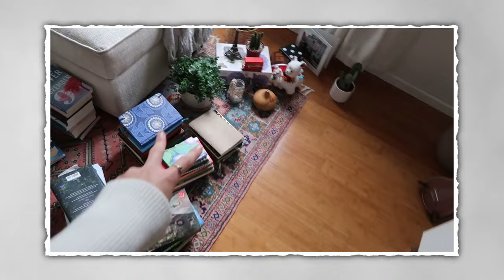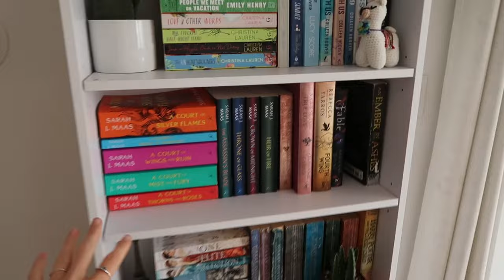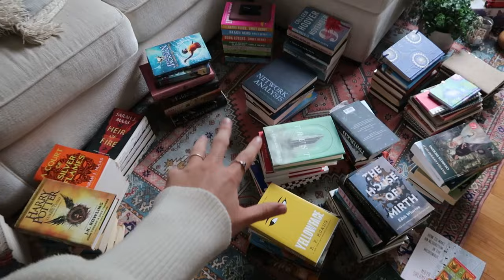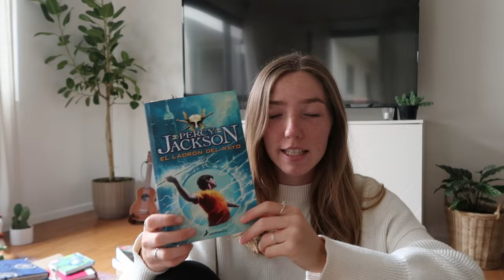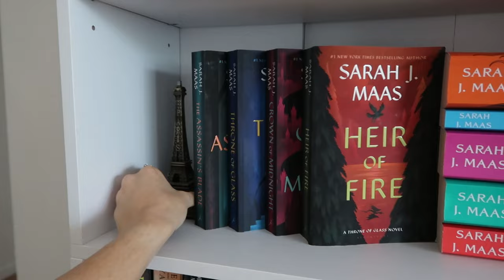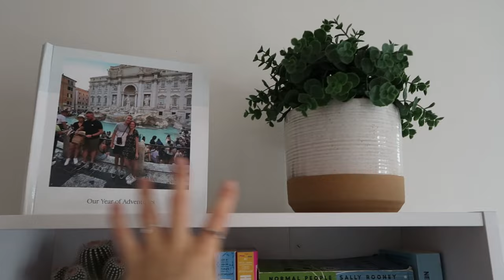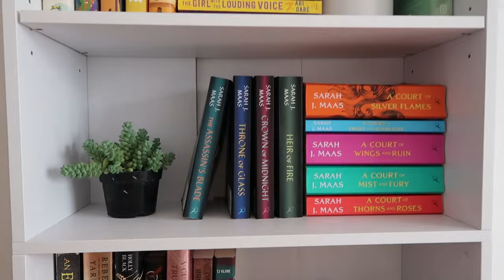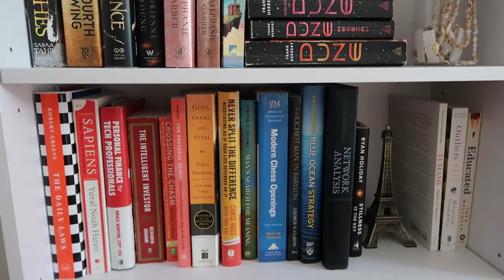full bookshelf reorganization! 📚🪴🌞 | bookshelf tour, mini book unhaul, decorating my shelves & more!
🪴i'm finally reorganizing and redecorating my bookshelves this week and i honestly could not be more excited! i'm feeling super happy and excited with how this video and my shelves turned out. i hope you guys enjoy!

📖 are you interested in supporting childhood literacy & education?

i work for a childhood education non-profit committed to creating free learning materials for the next generation. this includes work on phonics, kids literacy, and more. every donation counts. 💸🫶🏼

📖: booktube, booktok, book vlog, reading vlog, book haul, come book shopping with me, little free libraries, barnes and noble, book videos